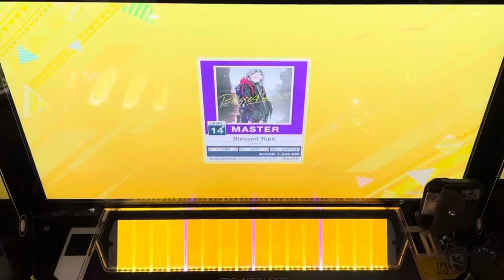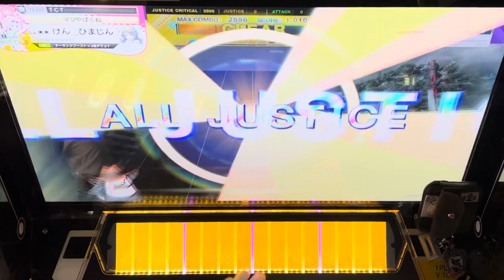【CHUNITHM】Blessed Rain AJC 手元